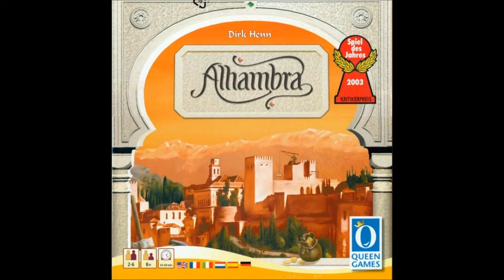Chits and Giggles Play Alhambra - Part 1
One of our favorite gateway games.

You can find lots more game sessions from our broadcasts here on our YouTube channel: